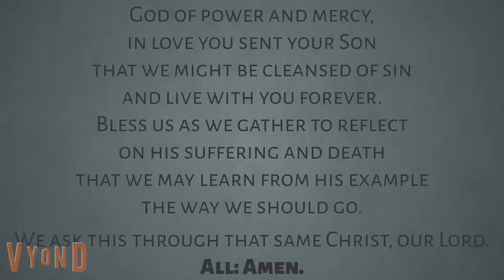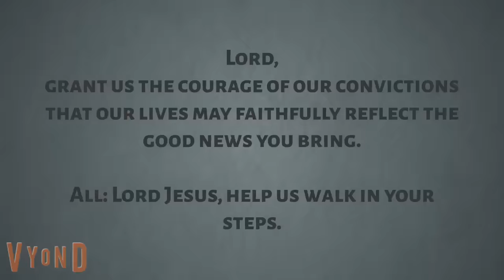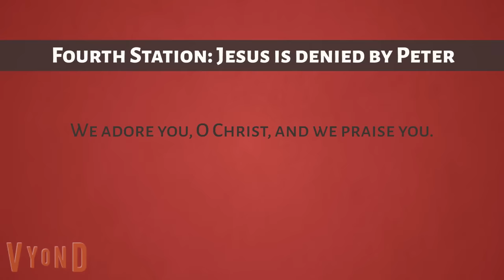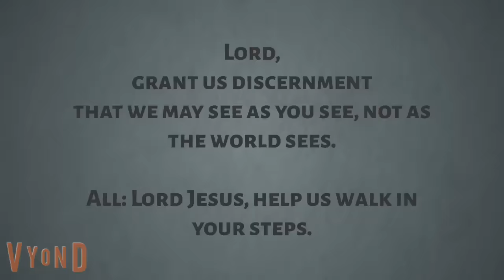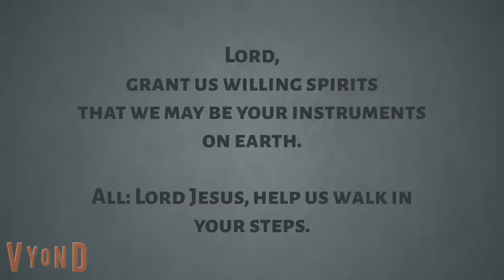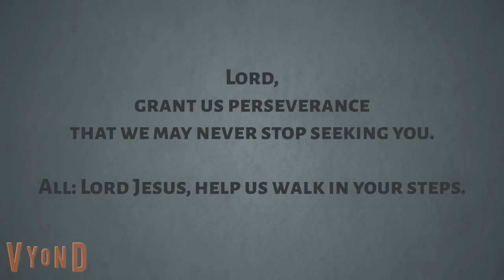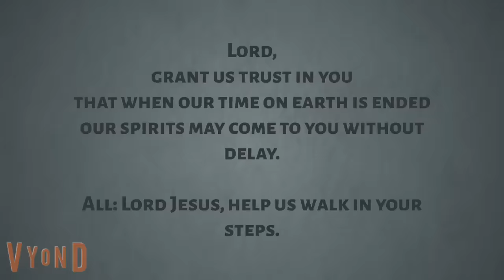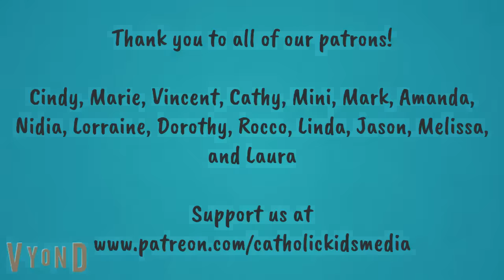Stations of the Cross - For Kids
The Scriptural Way of the Cross for kids! A Lenten meditation in preparation for Palm Sunday and Easter